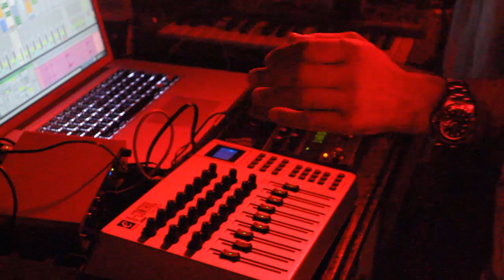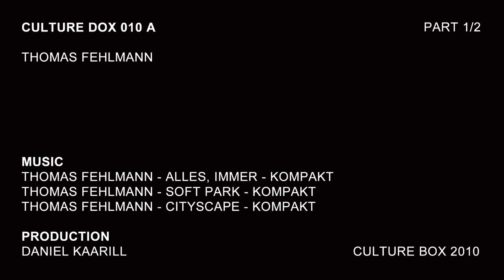Culture Dox 010A - Thomas Fehlmann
The Copenhagen electronic music venue Culture Box presents Culture Dox 010 featuring a two part interview with Thomas Fehlmann (DE) of The Orb and Kompakt.

Culture Dox is a line of short documentaries featuring interviews and performances by international guest artists.